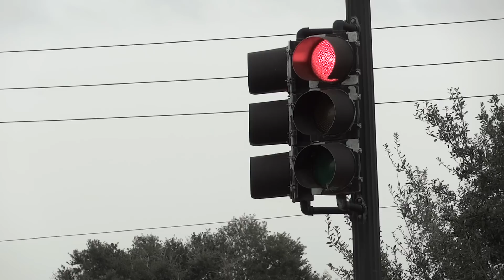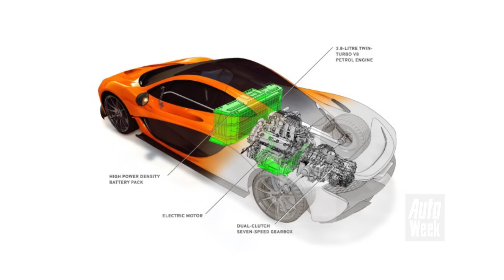De 7 snelste sprinters uit autoland